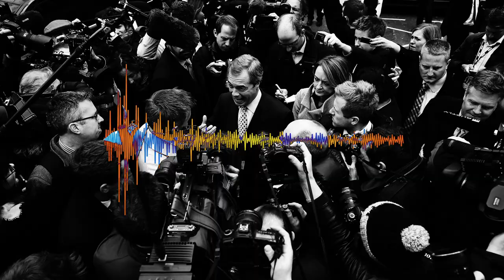Former Utopia - Smile [Official Music Video]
Music video for Former Utopia's 'Smile', off the new album 'Magnetar' released 13th March, 2020 on Damnably Records.

Video by Janice Li

Lyrics by George Gargan
Recorded by Steve Albini at Electrical Audio in Chicago, IL.
Mastered by Matthew Barnhart at Chicago Mastering Service in Chicago, IL.

Former Utopia are
George Gargan - Guitar/Vocals
Rama Lee - Drums
Russell Evans - Bass/Vocals